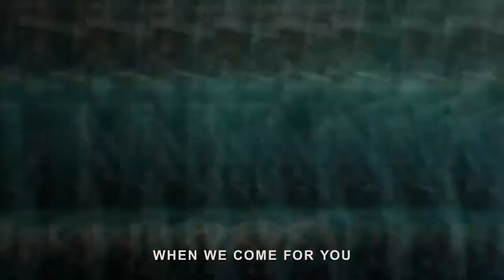Bad Boys For Life - Kids In Cinemas January 16